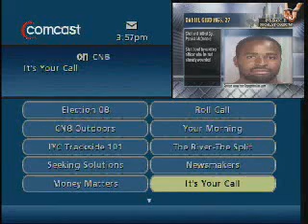IYC Parole Moratorium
Following the death of Sgt. Patrick McDonald, the Philadelphia police union called for a moratorium on parole since McDonalds shooter was a recent parolee.  Lynn speaks with John McNesby, president of the Fraternal Order of Police Lodge 5, about Pennsylvanias parole process.  Do you agree the states parole system needs to be reviewed?